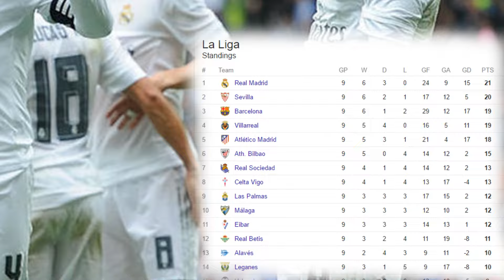REVELAN CUANDO REGRESA MESSI | ACUSAN A NEYMAR | 80 MILLONES POR UN CRACK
REVELAN CUANDO REGRESA MESSI
ACUSAN A NEYMAR
80 MILLONES POR UN CRACK
ZIDANE SE VA AL TERMINAR SU CONTRATO